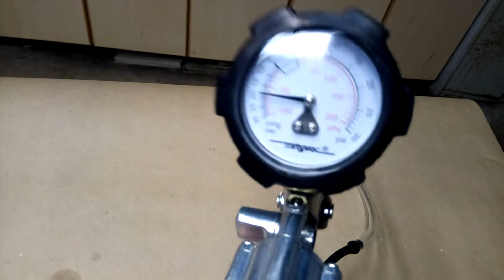Air-cooled Porsche 911SC Bosch CIS K-Jetronic Decel Valve/Vacuum Limiter Test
Testing my air-cooled 1983 Porsche 911SC Bosch CIS K-Jetronic decel valve/vacuum limiter after cleaning it up.

This part's job is to allow air to bypass the throttle and temporarily maintain slightly elevated idle speed during sudden deceleration (for emissions purposes).

Test spec is the 2 big ports are closed until you pull 15-18″ of vacuum. I blew into it with no vacuum and it was closed. Pulled 15″ of vacuum and still closed. Pulled about 20″ and it was open. Overshot the spec a bit but probably ok.

Amazon link to Mityvac Pump Kit